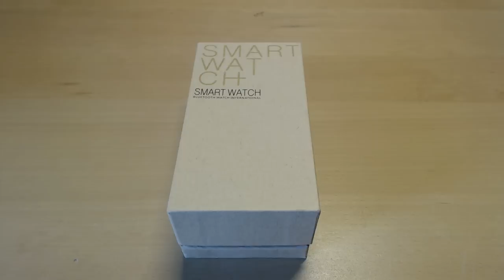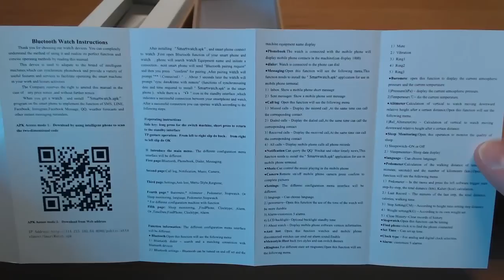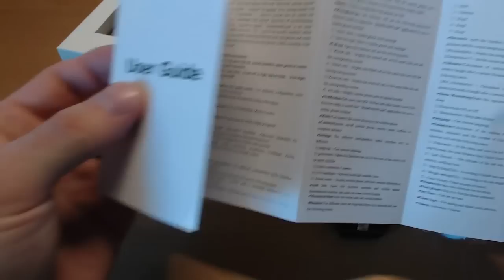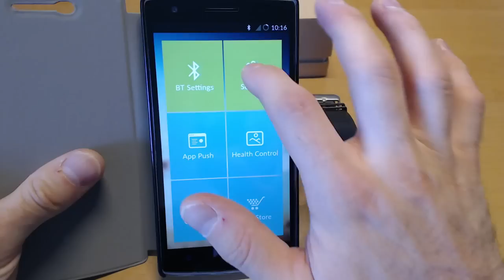Test / Review - Montre Smartwatch R5 - La montre connectée pour tous ! - H4ckmore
Vidéo test / review de la montre connectée Smart Watch R5.
Petit prix, mais pas moins intéressante et utile !

Pour acheter cette smartwatch au meilleur prix, c'est ici que ça se passe

N'hésitez pas à partager cette vidéo et à laisser vos commentaires.

Si vous avez des suggestions sur des jeux ou du matos que vous voudriez voir n'hésitez pas à m'en faire part.

- Crédit musique: Arena Of Electronic Music - FX Resistance Unit - Pyro Instrumental